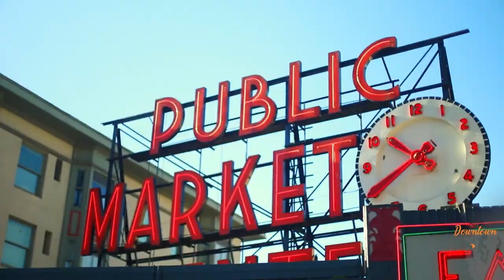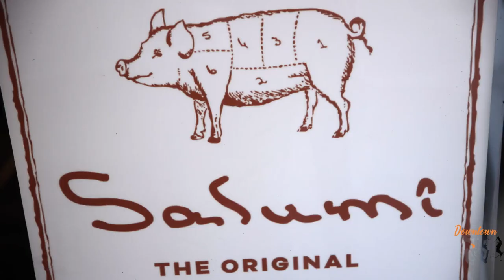Downtown Seattle Real Estate: Belltown, Downtown, Pioneer Square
If you’re looking for your own slice of New York City on the West Coast, downtown Seattle is a great place to start. Everything you could ever want from a big city is packed into Seattle’s very geographically manageable downtown.

Liveability: Strong Urban Feel
Amenities: Everything you need right outside your door
Commute: No need to drive, walk or take transit
Transit Options: Link, buses 40, 62, 2, 13
Walker Score: 100

The History of Downtown Seattle:

Downtown Seattle is not just another neighborhood. After centuries of settlement by Indians, the first Europeans to call Seattle home established farms and a steam-powered sawmill in the area of Pioneer Square. As downtown grew, it spread north, becoming the financial and retail center of Washington’s largest city and of the region. Today, at the beginning of the twenty-first century, downtown Seattle has escaped the urban decay of many cities and remains a vibrant center, with many retail, financial, and cultural activities and with new urban residential areas developing in and around it.

The first European settlers in Seattle were the party of a dozen Midwesterners led by Arthur Denny (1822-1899). After a rain-soaked stay at Alki point across Elliott Bay, in 1852 the party relocated in the area of the future downtown. They settled on a small patch of level land and on a nearby island in the middle of what is now Pioneer Square, at the south end of downtown. The decision of Henry Yesler (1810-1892) later that year to build the Sound’s first steam-powered sawmill in the new village of Seattle secured its economic future.